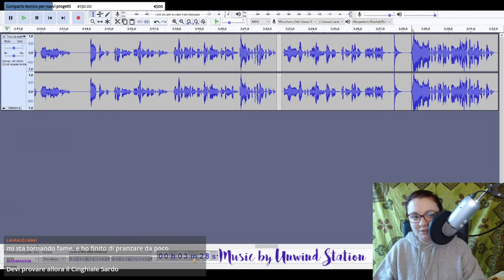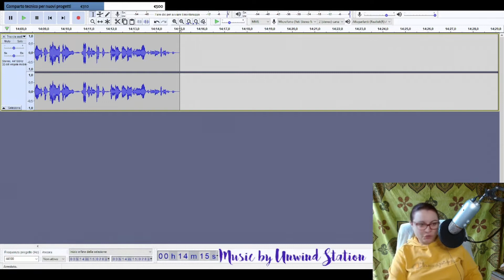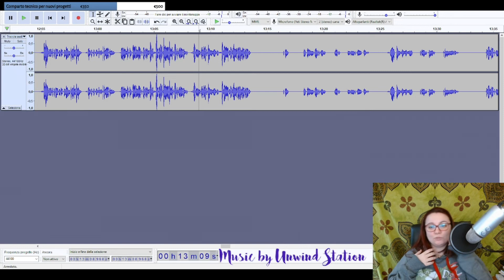Best of Twitch - Volume 6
Per seguire le mie live, mi trovate dal Lunedì al Venerdì dalle 14.30 alle 16.00!